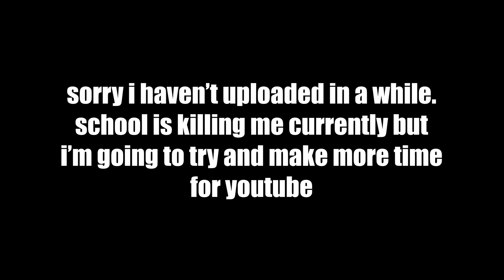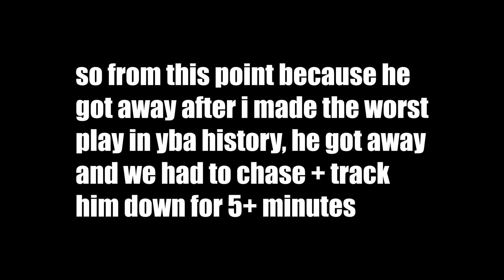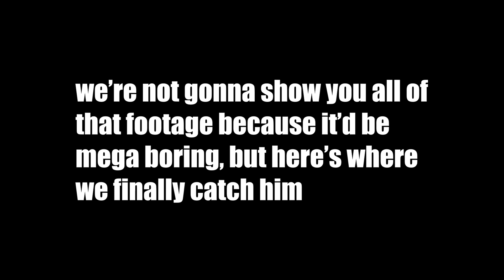[YBA] KC + KCR DUO WIPE SBR. (ft.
spent all day on this video lol, premiere pro is WAY better than sony vegas

thx4 watching let's try and revive my channel by the end of the year !!